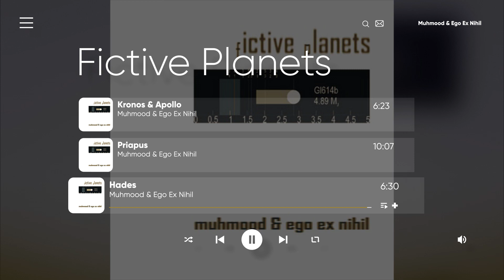09 - Muhmood & Ego Ex Nihil - Hades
Label: Art Of Silence (подразделение Solitude Productions)
Catalog#: BMM ART 007
Format: 9 x File
Country: Russia
Released: 01 aug 2010
Genre: Electronic
Style: Experimental Ambient, Post Rock, Doom Metal
Length: 01:14:20